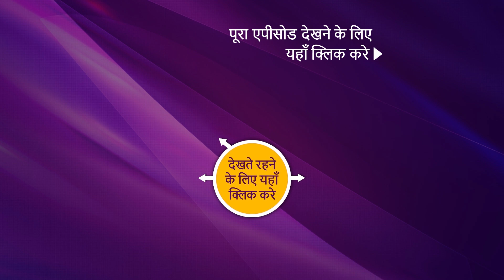NEW! Yashomati Maiyaa Ke Nandlala - Ep 14 | 27 June 2022 | Teaser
Synopsis: Kansa's Soldiers
Kansa finds out that the only way to draw out Neel Mani is to bring out the protector in him. He comes up with a plan along with his men and decides to use his soldiers to terrorize the villagers. His ultimate motive is to terrorize the people after which the avatar will have no other option than to come out and protect the innocent villagers. Will this huge plan work? What will happen next? To know more, watch the episode now.

Show Name: Yashomati Maiyaa Ke Nandlala
Episode: 14
Cast: Neha Sargam, Rahul Sharma, and Hitanshu Jinsi
Producer: Abhimanyu Singh